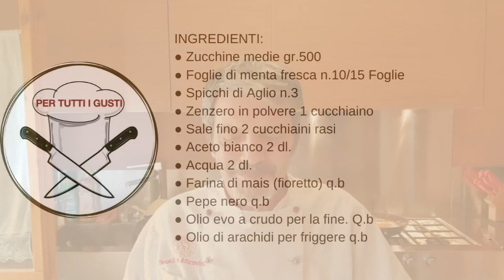ZUCCHINE ALLA SCAPECE - Le zucchine fritte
Le Zucchine alla scapece sono un contorno squisito tipico della cucina napoletana. Si tratta di zucchine lunghe prima affettate a rondelle poi fritte e infine marinate con un’emulsione di olio, aceto, aglio e menta!
Ricetta e procedimento qui di seguito e nel primo commento!

INGREDIENTI:
● Zucchine medie gr.500
● Foglie di menta fresca n.10/15 Foglie
● Spicchi di Aglio n.3
● Zenzero in polvere 1 cucchiaino
● Sale fino 2 cucchiaini rasi
● Aceto bianco 2 dl.
● Acqua 2 dl.
● Farina di mais ( fioretto) q.b
● Pepe nero q.b
● Olio di arachidi per friggere q.b

PROCEDIMENTO:
● Lavare le zucchine e tagliarle a rondelle con uno spessore di 1/2 cm.
● Metterle in una ciotola insieme allo zenzero e il sale fino, mescolare bene coprire con pellicola e fare marinare in frigorifero per almeno 2h.
● Passate le 2h. Scolare le zucchine e schiacciarle molto bene per togliere l'eccesso di sale.
● A parte in un pentolino Miscelare l'acqua con l'aceto, gli spicchi di Aglio tagliato a pezzi e portare ad ebollizione fino a quando il liquido evapora per la metà.
Spegnere e lasciare raffreddare.
● In una padella con l'olio di arachidi a 175°
friggere le zucchine passandole prima nella farina di mais "fioretto"
● Scolarle facendo assorbire l'olio in eccesso su carta assorbente da cucina. Stratificate le zucchine in una pirofila alternando : zucchine, pepe, un po di marinatura con l'aglio e le foglie di menta spezzettate.
● Fare riposare per una notte mescolando di tanto in tanto.

INGLESE
Zucchini alla scapece is a delicious side dish typical of Neapolitan cuisine. These are long zucchini first sliced ​​into rounds then fried and finally marinated with an emulsion of oil, vinegar, garlic and mint!
Recipe and procedure below and in the first comment!

INGREDIENTS:
● Medium zucchini gr. 500
● Fresh mint leaves n. 10/15 Leaves
● Garlic cloves n. 3
● Ginger powder 1 teaspoon
● Fine salt 2 level teaspoons
● White vinegar 2 dl.
● Water 2 dl.
 ● Corn flour (fioretto) q.b
● Black pepper q.b
● Peanut oil for frying q.b

PROCEDURE:
● Wash the courgettes and cut them into slices with a thickness of 1/2 cm.
● Put them in a bowl together with the ginger and fine salt, mix well, cover with cling film and leave to marinate in the refrigerator for at least 2 hours.
● After 2 hours. Drain the courgettes and crush them very well to remove the excess salt.
● Separately in a saucepan mix the water with the vinegar, the cloves of garlic cut into pieces and bring to the boil until the liquid evaporates by half.
Turn off and leave to cool.
 ● In a pan with peanut oil at 175°
fry the courgettes by first passing them in the corn flour "fioretto"
● Drain them by absorbing the excess oil on kitchen paper. Layer the courgettes in a baking dish alternating: courgettes, pepper, a little marinade with garlic and chopped mint leaves.
● Leave to rest overnight, stirring occasionally.

PER TUTTI I GUSTI, il canale ufficiale di Fortunato D'Alessandro, chef che da sempre è un grande appassionato di Cucina. La sua passione diventa presto la sua professione, che lo porta a girare il mondo.

Per tutti i gusti è Video Ricette e curiosità, questo e molto di più.